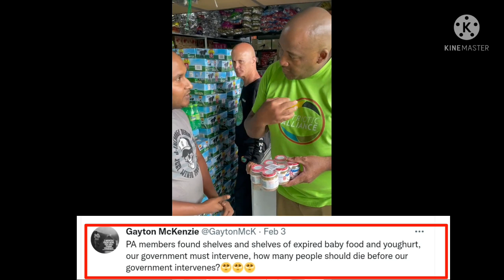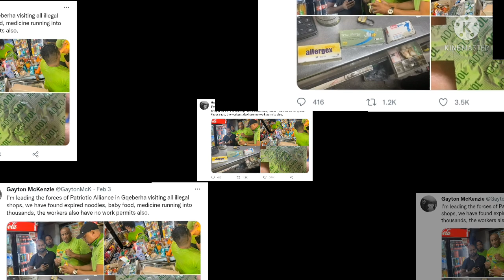Foreign national shops shut down by SA Citizens | Unbelievable what was found in their shops